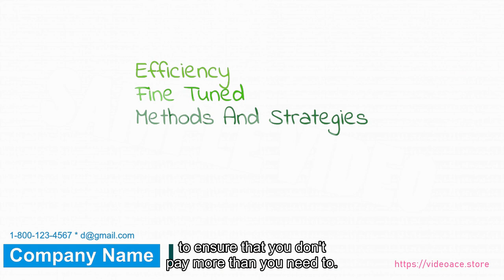Dog Training - Whiteboard & Subtitles